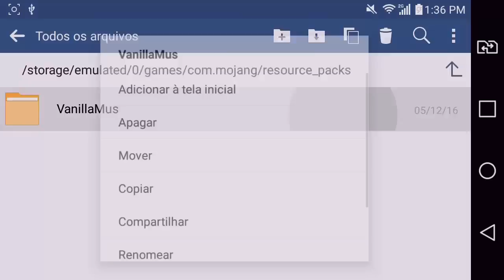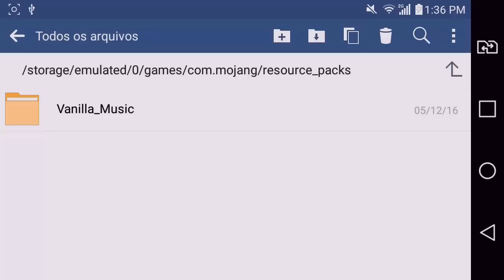IMPRESSIONANTE : ANTES DO LANÇAMENTO JÁ TEMOS NOVA ADIÇÃO DO MINECRAFT PE 1.0 OFICIAL